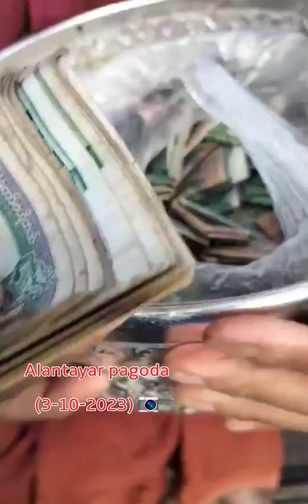အလံတရာဘုရားႀကီးေကသဝတီၿမိဳ႕ေတာ္ ၁၃၈၅ခု ေတာ္သလင္လဆုတ္ (၄)ရက္ေန႔ျမင္ကြင္း ☀🌍🐉🌙